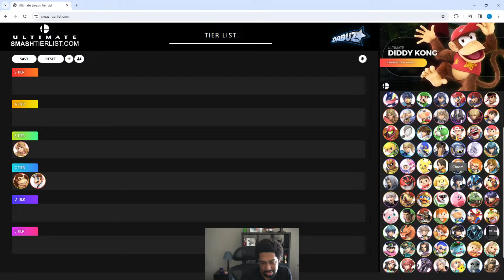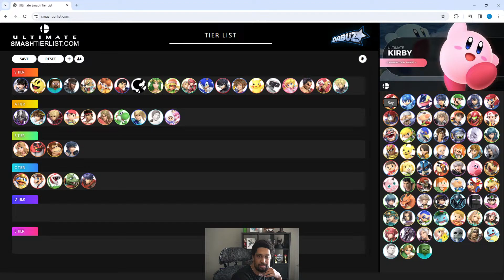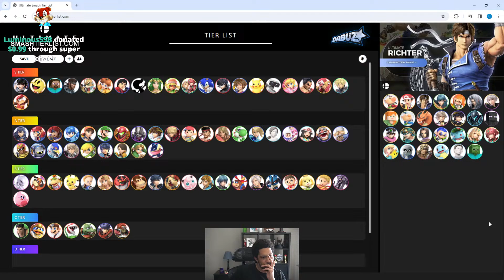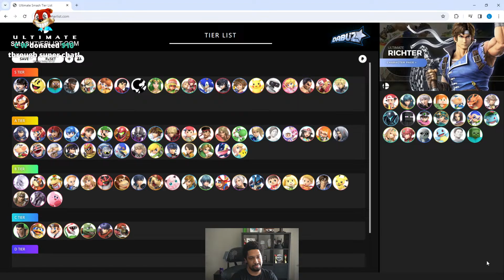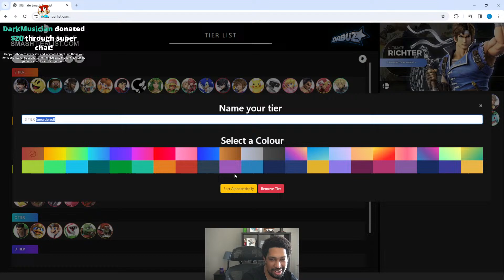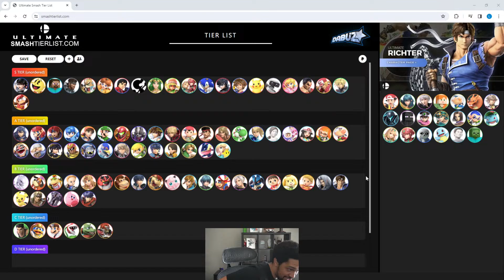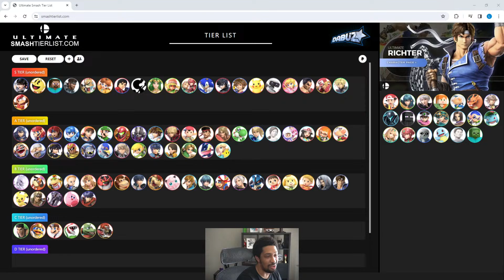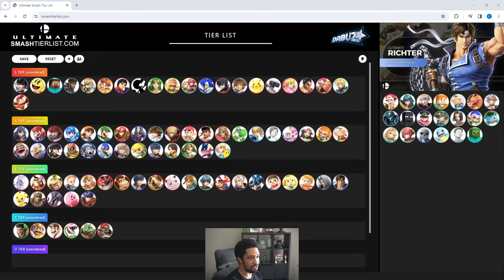Ultimate Tier List + Bday Stream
Making a tier list for Smash Ultimate on my birthday